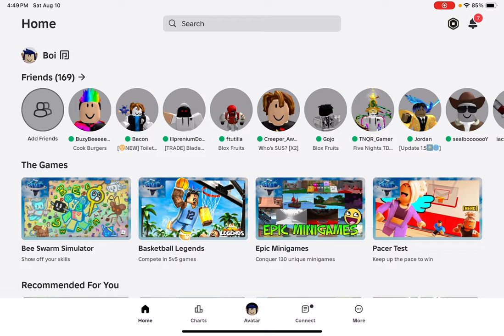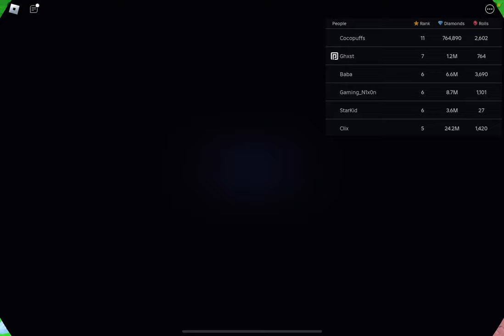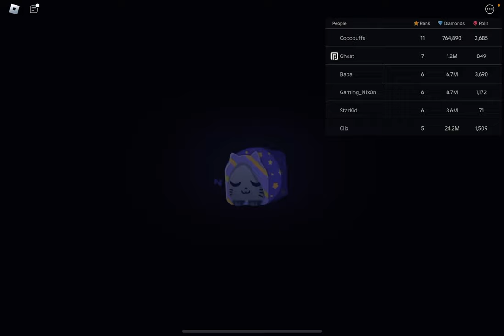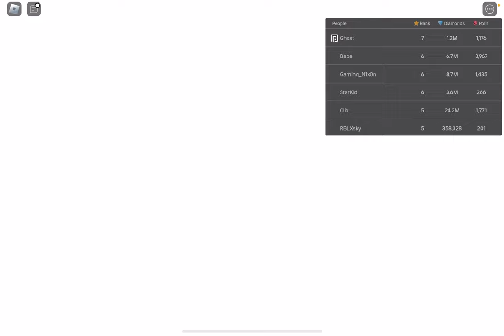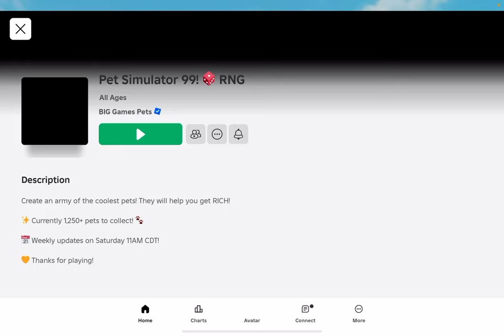Apparently Pet Simulator 99 is a RNG game now…